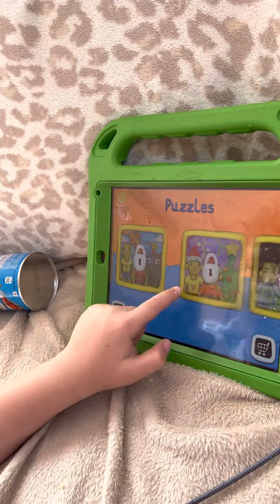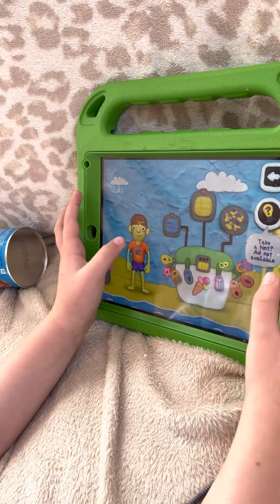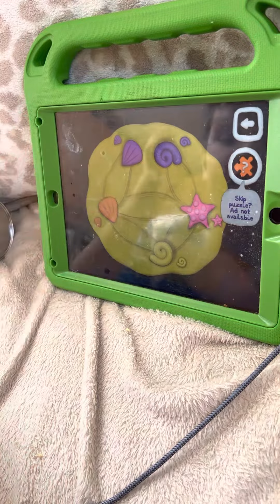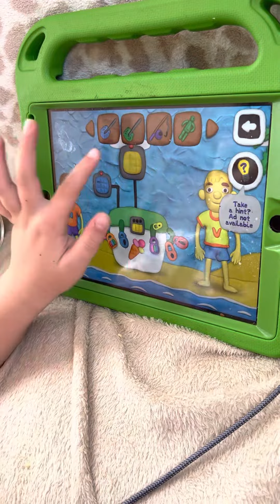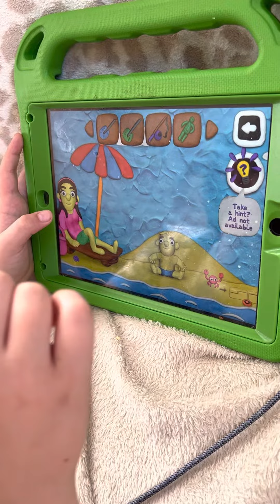vladandniki vlad and niki 12 locks